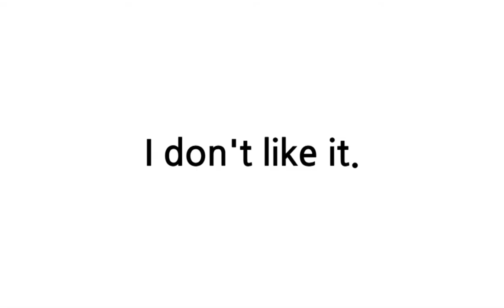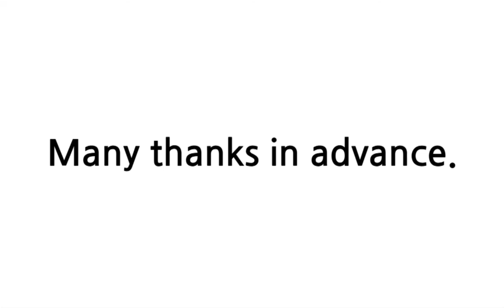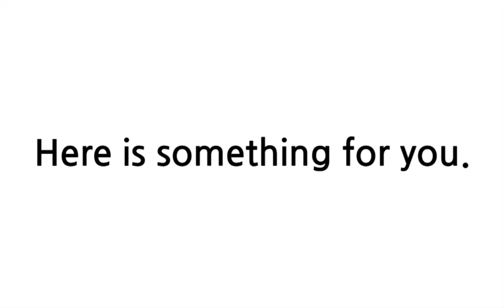배트면 영어회화 [기초훈련 75일]